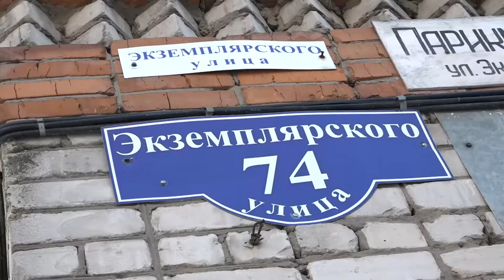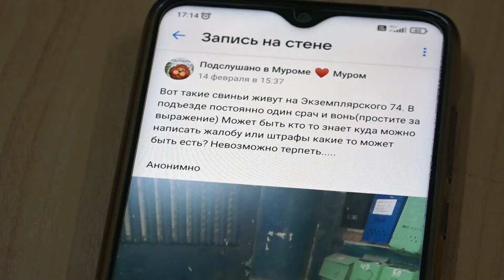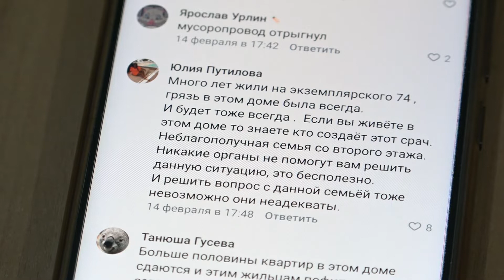мусор Экземплярского 74